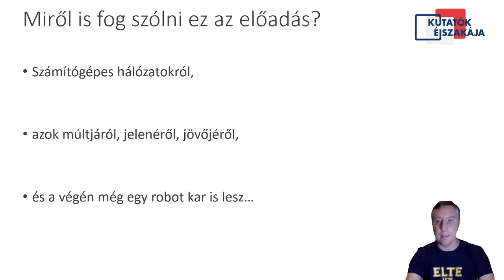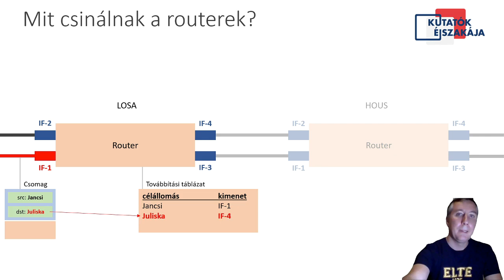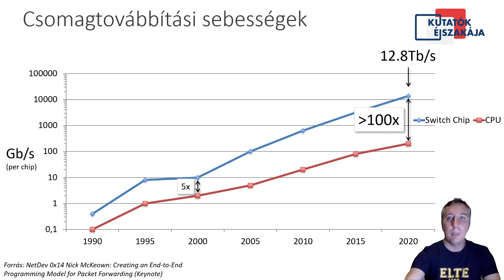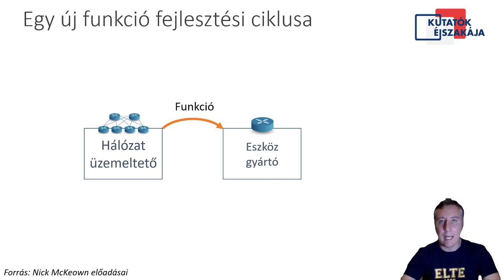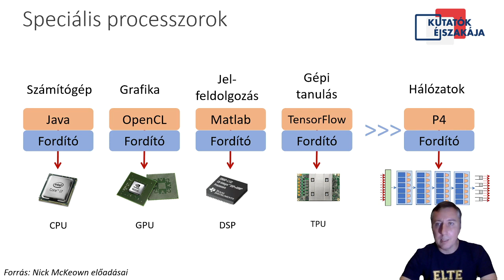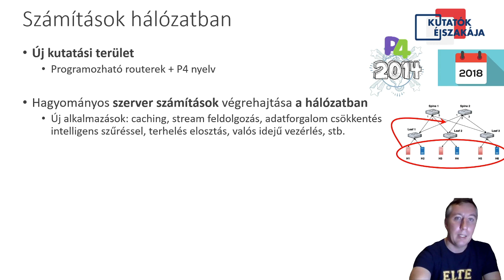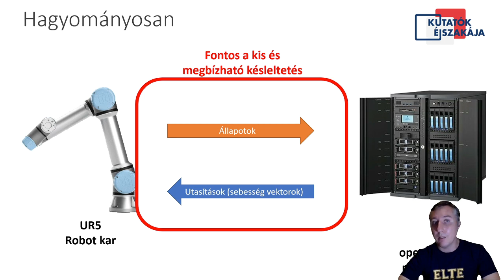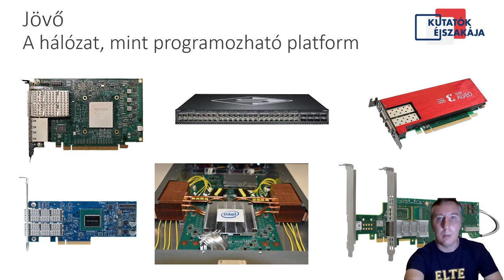Programozható hálózati routerek, avagy amikor a hálózat vezérli a robotot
Laki Sándor: Programozható hálózati routerek, avagy amikor a hálózat vezérli a robotot
A hálózaton belüli számítások (in-network computing) egy új kutatási terület, amely az elmúlt években alakult ki a programozható hálózati routerek/switchek megjelenésével. Ezen új megközelítés lényege, hogy a hagyományosan végállomásokon (pl. szervereken) futó programok vagy azok egy része a hálózatban levő routereken/switcheken kerülnek végrehajtásra. Eszerint a számítások a hálózaton belül történnek, azokon az eszközökön, amelyeket a hálózati forgalom továbbítására is használunk.  A Kutatók Éjszakája programján ezen új paradigmát különböző ipari felhasználások segítségével fogjuk demonstrálni. Például megmutatjuk, hogyan tud a hálózat ipari robot karokat vezérelni.